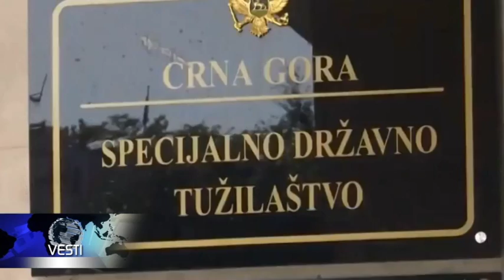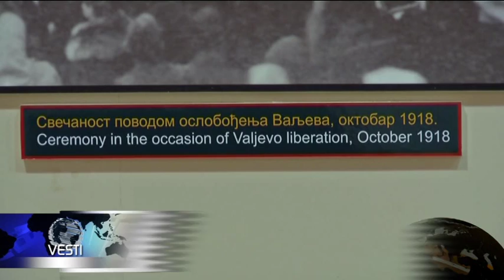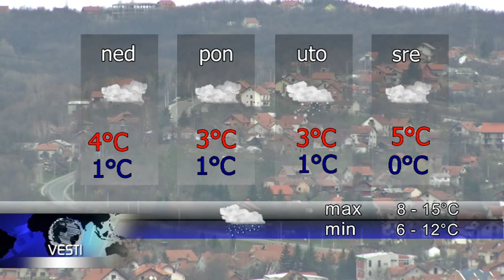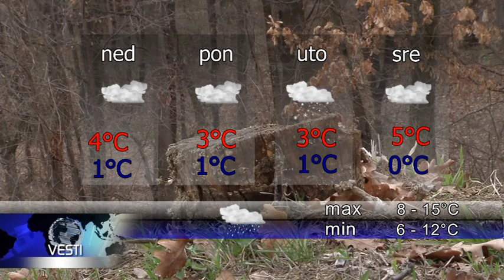VESTI U 6 11 11 2016 18 00